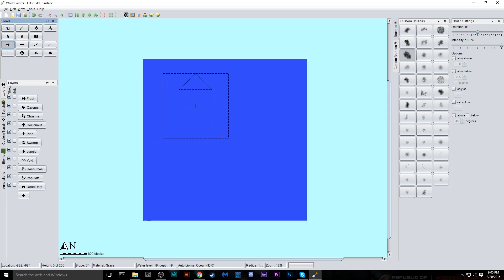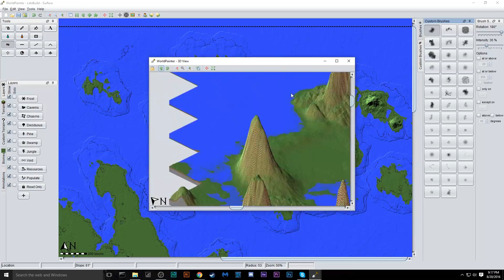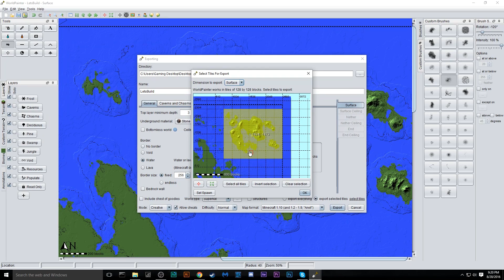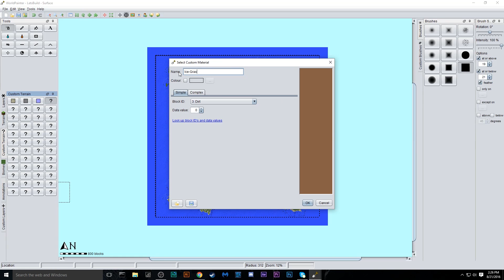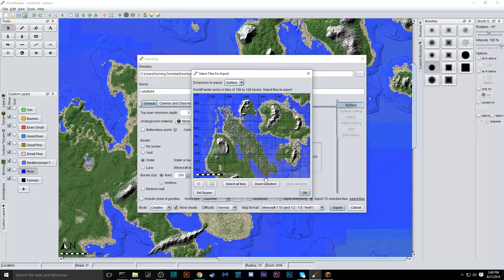MASSIVE World Edit Timelapse 25 Million Block World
This is a timelapse of my massive 5000 x 5000 block world. Thought you guys might have some fun watching it.